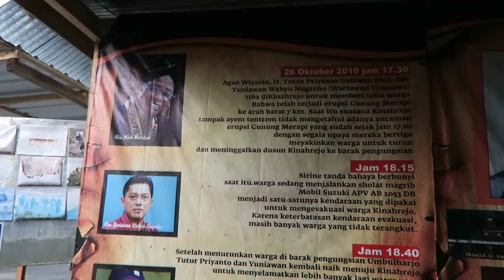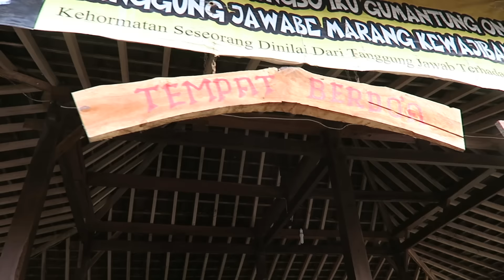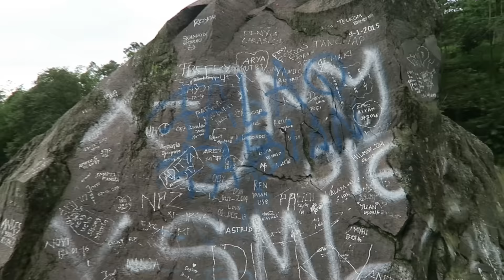LLOG | Explore Yogyakarta ; Kaliurang, Makan Gudeg